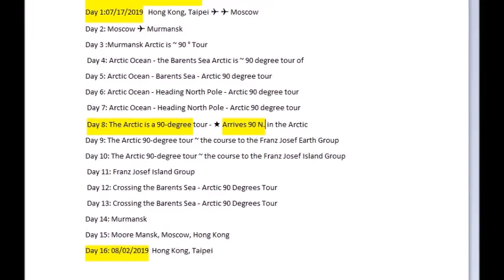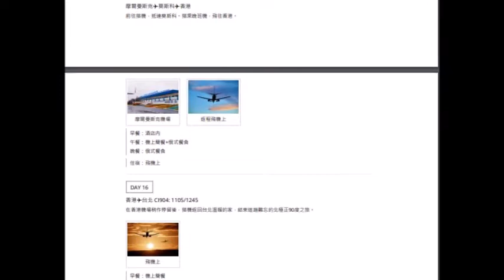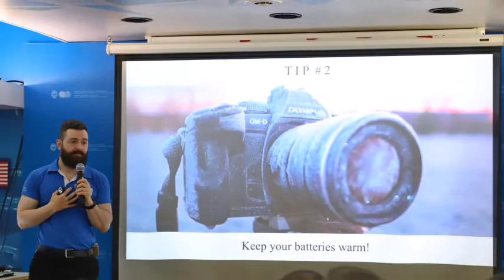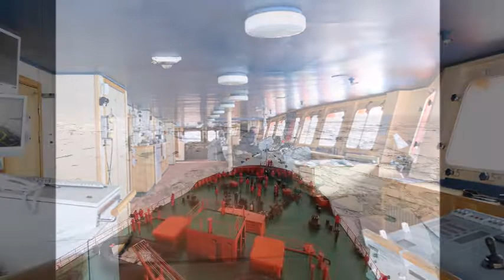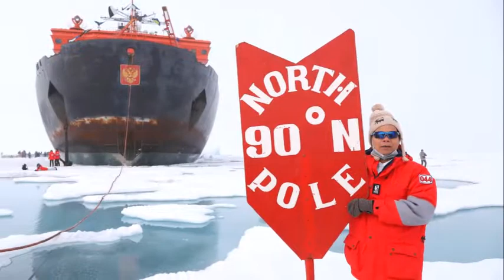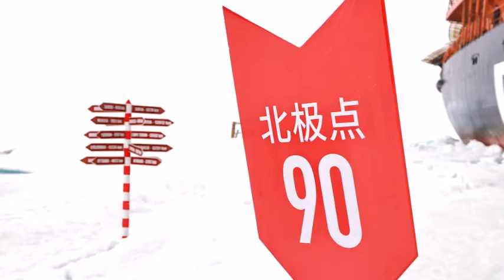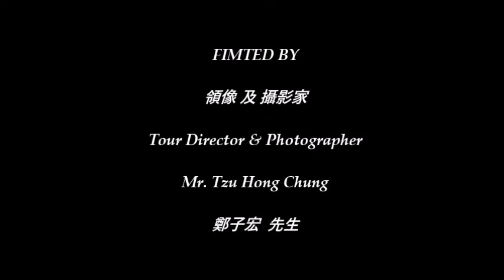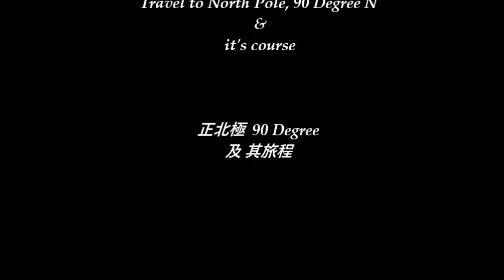2019-07-24 North Pole Expedition by our Taiwanese group。我們台灣團隊正北極 90 N 探險